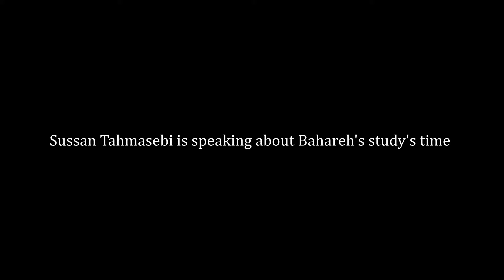بهاره هدایت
ویژه نامه اهدای جایزه بنیاد ادلستام به بهاره هدایت

در اردیبهشت ماه ۱۳۸۹، شعبه ۲۸ دادگاه انقلاب به ریاست قاضی مقیسه، بهاره هدایت را به اتهام  «اجتماع و تبانی علیه نظام»، «توهین به رهبری» و «توهین به رئیس‌جمهوری و تبلیغ علیه نظام» به ۷ سال و نیم زندان محکوم کرد. هم‌چنین حکم دو سال حبس تعلیقی بهاره هدایت به اتهام «اقدام علیه امنیت از طریق برگزاری تجمع ۲۲ خرداد سال ۸۵» نیز به اجرا درآمده و وی در مجموع به ٩ سال و نیم حبس محکوم شد. شعبه ۵۴ دادگاه تجدید نظر استان تهران در مرداد ۱۳۸۹، این حکم را عینا تایید کرد. علاوه بر این، بهاره هدایت به همراه مهدیه گلرو و مجید توکلی در دادگاهی دیگر به دلیل انتشار مطالبی از داخل زندان، به اتهام "تبلیغ علیه نظام"، به شش ماه زندان دیگر محکوم شد و حکم وی به ده سال زندان افزایش یافت.